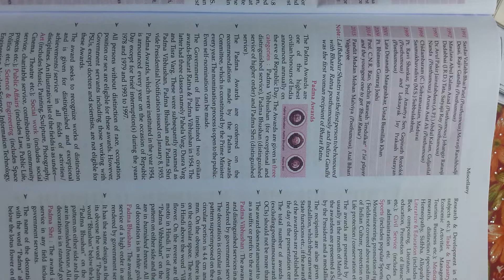Which Padma award is highest?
in this video i teach you some important topics on various notes
1 environmental studies
2 indian logic UGC NET
3 Hobbes political thought
4 logical reasoning  ugc net
5 what is federalism
6 multiculturalism
7 general will theory of Rousseau
8 political culture  and comparative politics
9 Rousseau social contract
10 teaching aptitude

What is meant by Padma awards?

What are the three Padma awards?

How can I get Padma Shri?

Who got Bharat Ratna 2022?

Why do people get Padma Vibhushan?

padma awards
bharat ratna